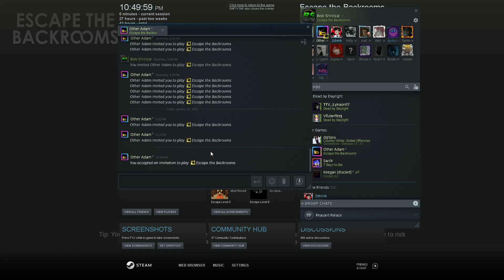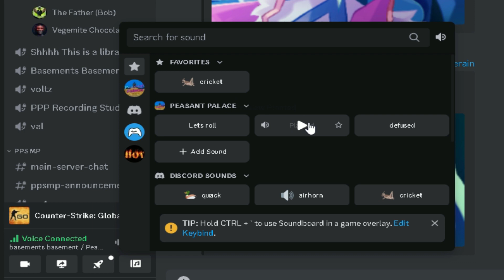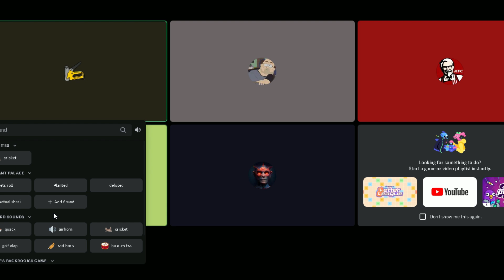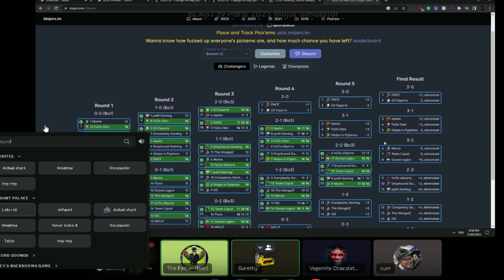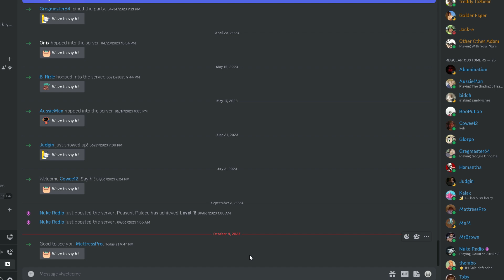Lets Roll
Welcome back to another random dump of clips both old and new that haven't yet seen light of day.
SOCIALS
OTHERS IN VIDEO
CatsWhale